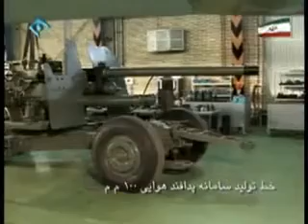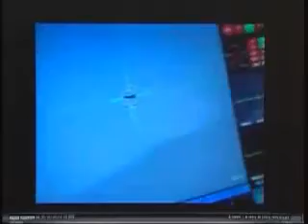IRAN MILITARY POWERFUL AIR DEFENCE ANTI AIRCRAFT GUN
Preparing for World War III, Targeting Iran

Humanity is at a dangerous crossroads. War preparations to attack Iran are in "an advanced state of readiness". Hi tech weapons systems including nuclear warheads are fully deployed.

This military adventure has been on the Pentagon's drawing board since the mid-1990s. First Iraq, then Iran according to a declassified 1995 US Central Command document.

Escalation is part of the military agenda. While Iran, is the next target together with Syria and Lebanon, this strategic military deployment also threatens North Korea, China and Russia.

Since 2005, the US and its allies, including America's NATO partners and Israel, have been involved in the extensive deployment and stockpiling of advanced weapons systems. The air defense systems of the US, NATO member countries and Israel are fully integrated.

This is a coordinated endeavor of the Pentagon, NATO, Israel's Defense Force (IDF), with the active military involvement of several non-NATO partner countries including the frontline Arab states (members of NATO's Mediterranean Dialogue and the Istanbul Cooperation Initiative), Saudi Arabia, Japan, South Korea, India, Indonesia, Singapore, Australia, among others. (NATO consists of 28 NATO member states  Another 21 countries are members of the Euro-Atlantic Partnership Council (EAPC), The Mediterranean Dialogue and the Istanbul Cooperation Initiative include ten Arab countries plus Israel.)

The roles of Egypt, the Gulf states and Saudi Arabia (within the extended military alliance) is of particular relevance. Egypt controls the transit of war ships and oil tankers through the Suez Canal. Saudi Arabia and the Gulf States occupy the South Western coastlines of the Persian Gulf, the Straits of Hormuz and the Gulf of Oman. In early June, "Egypt reportedly allowed one Israeli and eleven U.S. ships to pass through the Suez Canal in .an apparent signal to Iran. ... On June 12, regional press outlets reported that the Saudis had granted Israel the right to fly over its airspace..." (Muriel Mirak Weissbach, Israel's Insane War on Iran Must Be Prevented., Global Research, July 31, 2010)

In post 9/11 military doctrine, this massive deployment of military hardware has been defined as part of the so-called  "Global War on Terrorism", targeting "non-State" terrorist organizations including al Qaeda and so-called "State sponsors of terrorism",. including Iran, Syria, Lebanon, Sudan.

The setting up of new US military bases, the stockpiling of advanced weapons systems including tactical nuclear weapons, etc. were implemented as part of the pre-emptive defensive military doctrine under the umbrella of the "Global War on Terrorism".

War and the Economic Crisis

The broader implications of a US-NATO Israel attack on Iran are far-reaching. The war and the economic crisis are intimately related. The war economy is financed by Wall Street, which stands as the creditor of the US administration. The US weapons producers are the recipients of the US Department of Defense multibillion dollar procurement contracts for advanced weapons systems. In turn, "the battle for oil" in the Middle East and Central Asia directly serves the interests of the Anglo-American oil giants.

The US and its allies are "beating the drums of war" at the height of a Worldwide economic depression, not to mention the most serious environmental catastrophe in World history. In a bitter twist, one of the major players (BP) on the Middle East Central Asia geopolitical chessboard, formerly known as the Anglo-Persian Oil Company, is the instigator of the ecological disaster in the Gulf of Mexico.

Media Disinformation

Public opinion, swayed by media hype is tacitly supportive, indifferent or ignorant as to the likely impacts of what is upheld as an ad hoc "punitive" operation directed against Iran's nuclear facilities rather than an all out war. War preparations include the deployment of  US and Israeli produced nuclear weapons. In this context, the devastating consequences of a nuclear war are either trivialised or simply not mentioned.

The "real crisis" threatening humanity, according to the media and the governments, is not war but global warming. The media will fabricate a crisis where there is no crisis: "a global scare" -- the H1N1 global pandemic-- but nobody seems to fear a US sponsored nuclear war.

The war on Iran is presented to public opinion as an issue among others. It is not viewed as a threat to "Mother Earth" as in the case of global warming. It is not front-page news. The fact that an attack on Iran could lead to escalation and potentially unleash a "global war" is not a matter of concern.